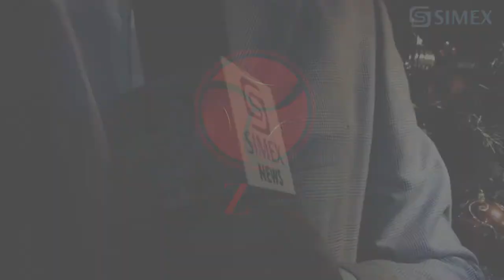BAZAAR Venture Platform - 12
22 ДЕКАБРЯ, РЕСТОРАН HOPHEAD

Лучшие предриниматели и стартапы года на
MegaBazaar StartUP AWARDS 2016